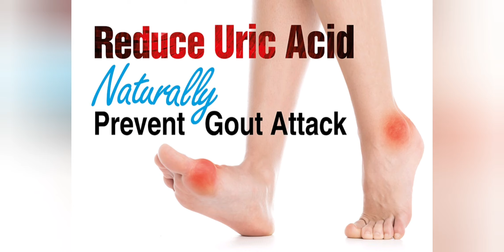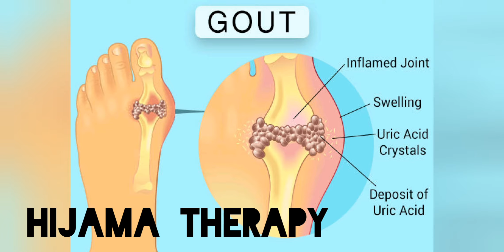How to reduce URIC ACID| GOUT | ARTHRITIS naturally on HIJAMA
Uric acid is a waste product found in blood. It's created when the body breaks down chemicals called purines. Most uric acid dissolves in the blood, passes through the kidneys and leaves the body in urine. Food and drinks high in purines also increase the level of uric acid. Uric acid is a heterocyclic compound of carbon, nitrogen, oxygen, and hydrogen with the formula C₅H₄N₄O₃. It forms ions and salts known as urates and acid urates, such as ammonium acid urate. Uric acid is a product of the metabolic breakdown of purine nucleotides, and it is a normal component of urine.
Most of the time, a high uric acid level occurs when your kidneys don't eliminate uric acid efficiently. Things that may cause this slow-down in the removal of uric acid include rich foods, being overweight, having diabetes, taking certain diuretics (sometimes called water pills) and drinking too much alcohol.